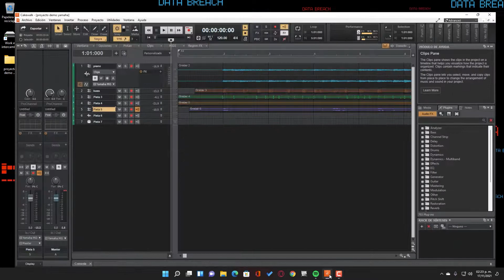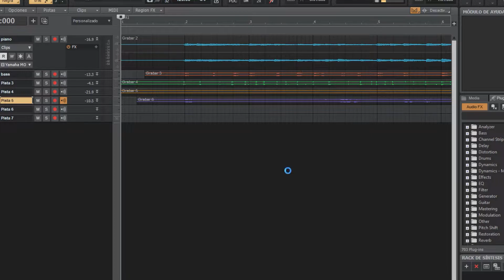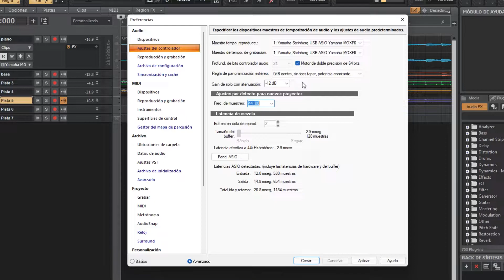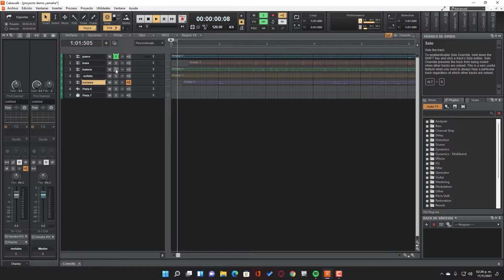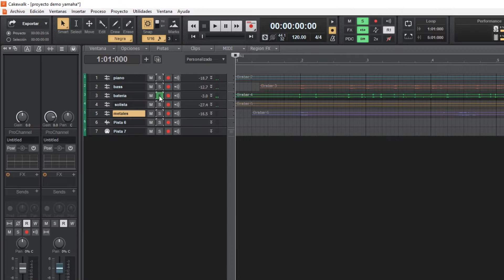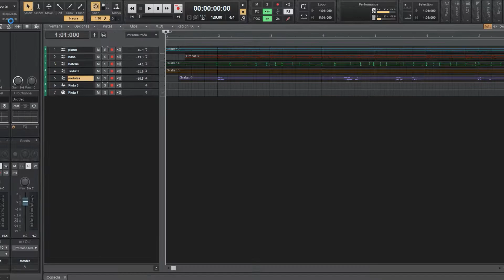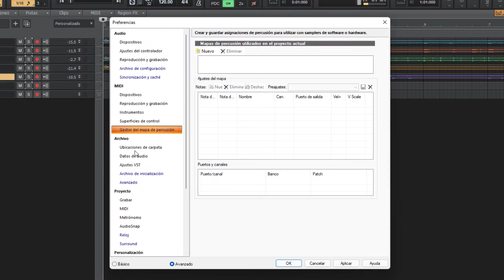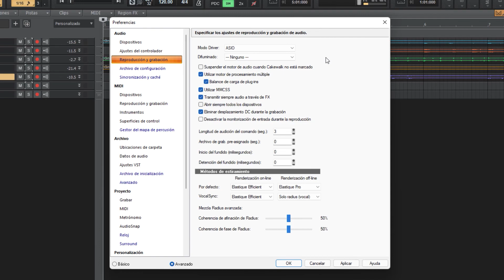Configura Cakewalk by Bandlab sin morir en el intento | Enriquelab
Cuando comenzamos, configurar Cakewalk by Bandlab es un acto que te puede llevar a morir en el intento, aquí doy respuesta a la mayoría de preguntas que te has hecho,  te muestro el proceso y por si fuerta poco te aporto ideas para que puedas comenzar de la mejor manera tu aventura en la creación musical.

❤️Gracias por visitarme, mi contenido está enfocado a la producción musical principalmente en Cakewalk by bandlab entre otros programas, enseñarte a tocar algún instrumento, también realizo entrevistas a distintos artistas, músicos, ministros de culto, armo directos gamer, revisión de tecnologías y programas para producción musical.

❤️si necesitas que realice arreglos musicales, mezcle, masterice tu proyecto o requieres clases de piano, bajo, o producción musical contáctame:

❤️ sí deseas donar te facilito los datos de la cuenta:
A nombre de Manuel Enrique Labariega López